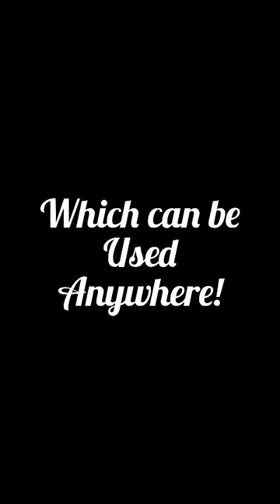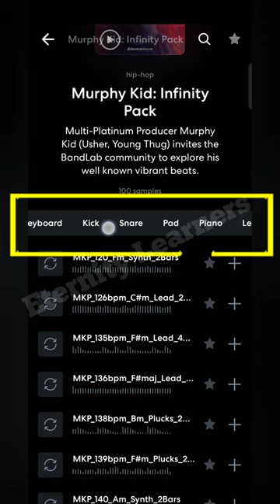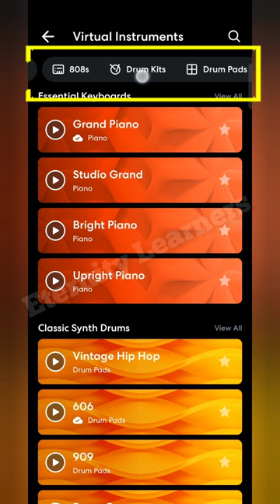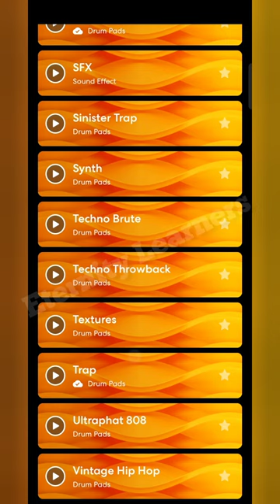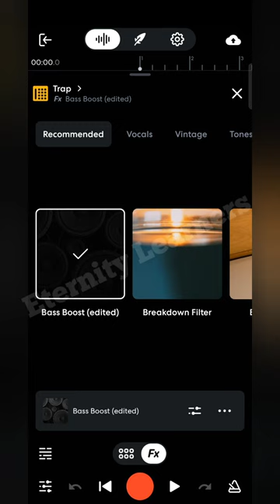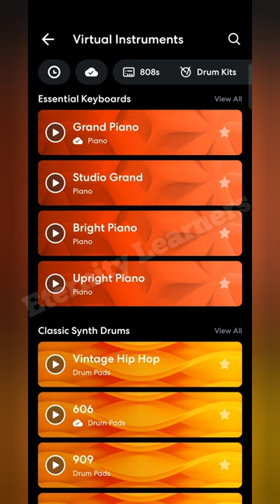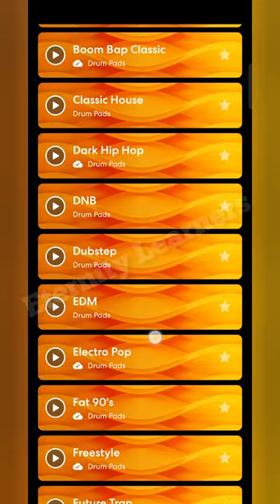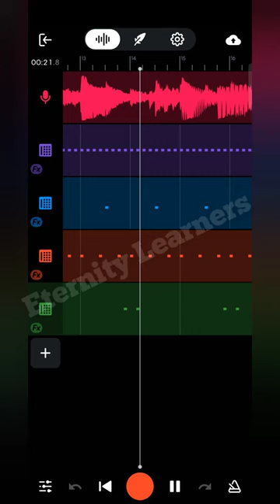How to make Rap Beat in Mobile | Part - 1 | Trap Beat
Hello guys!

So here is one more dhamaka, the most requested video, how you can make rap beat in Bandlab, without any midi knowledge!

In this video I've covered how you can make trap beat, I'll cover other genres in the upcoming videos!

Here is the link to the project in the video:-

~Eternity Learners